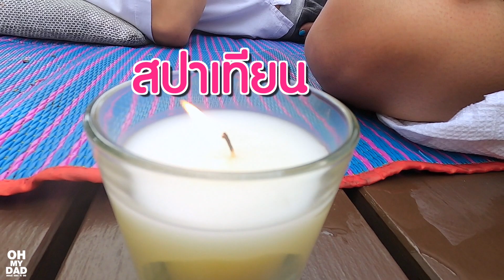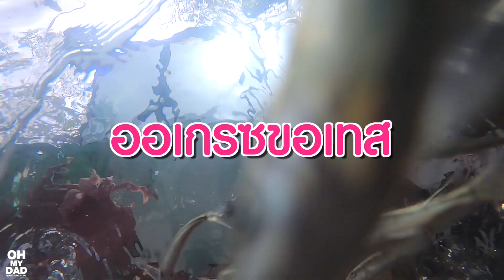เปลี่ยนบ้านเป็นสปา!! 4 ออเจอปลา 1,000 ตัวรุมตอด l OH MY DAD & เดอะ 4 ออ EP.317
จะเกิดอะไรขึ้นเมื่อพวกเราเปลี่ยนบ้านเป็นสปา แต่ไม่ใช่สปาธรรมดา สปาแบบ 4 ออ ทั้งสนุก ทั้งฮา สนุกขนาดนี้ มีหรือจะไม่กดเข้าไปดู เข้าไปชมกันได้เลย
สำหรับใครอยากช้อปตามแม่จูนคลิกเลย